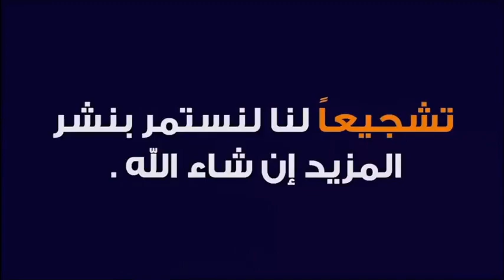ماحكم إقامة أربعينية الميت في الاسلام ؟ 🕌 مع الدكتور طيب كريبان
جديد 2021 : ماحكم إقامة أربعينية الميت في الاسلام ؟ 🕌 مع الدكتور طيب كريبان
 ▬▬▬▬▬▬ஜ۩☺۩ஜ▬▬▬▬▬
 ▬▬▬▬▬▬ஜ۩☺۩ஜ▬▬▬▬▬
⛔ أحبابي الكرام ، إذا أعجبكم الفيديو رجاءاً لا تنسوا :

 ▬▬▬▬▬▬ஜ۩☺۩ஜ▬▬▬▬▬
مواضيع سابقة

🕌 عَنْ أَبِي هُرَيْرَةَ، عَنِ النَّبِيِّ صَلَّى اللهُ عَلَيْهِ وَسَلَّمَ قَالَ:
 ▬▬▬▬▬▬ஜ۩☺۩ஜ▬▬▬▬▬
⚠️ توضيح مهم ❗

 ▬▬▬▬▬▬ஜ۩☺۩ஜ▬▬▬▬▬
# هاشتاغ الموضوع #